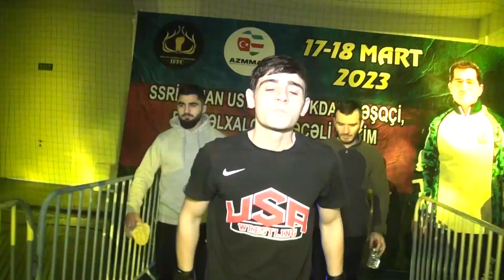Elvin Qurbanov vs Bilal Eliosmanov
Yusif Aliyev IFFC mma 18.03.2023